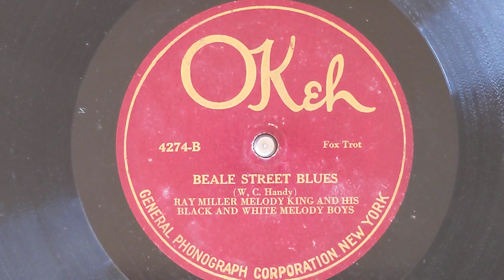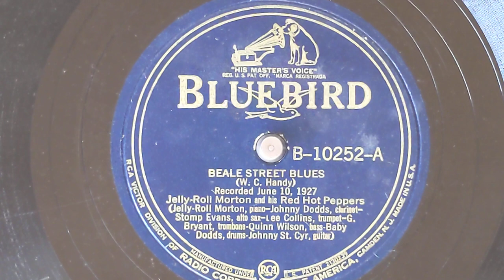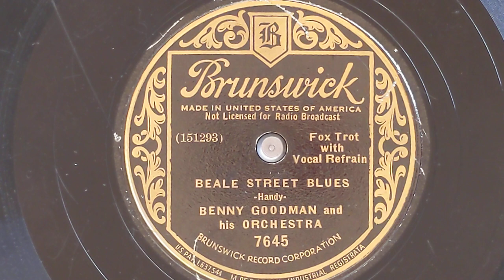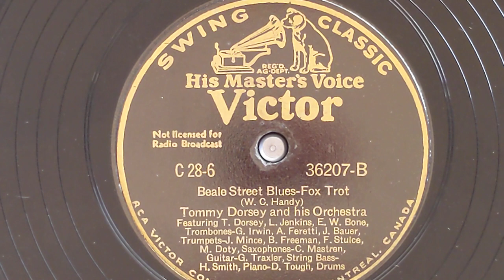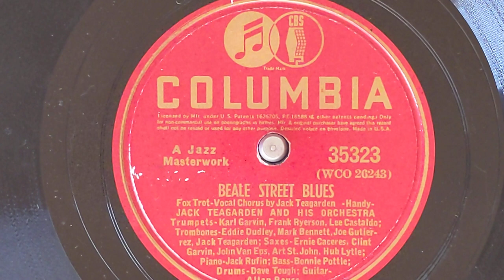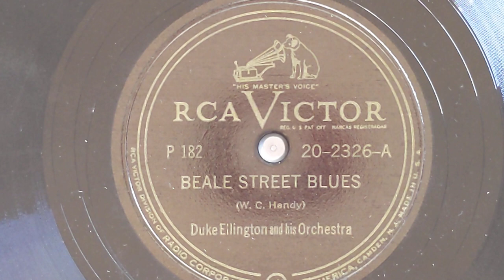Beale Street Blues (6 versions) 1921-1946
RAY MILLER'S BLACK AND WHITE MELODY BOYS:
Ray Miller, d , dir:
Earl Oliver, t / Tom Brown, tb /
Jim Welton, as / Billy Fazioli, p /
Gus Lazaro, bj.
New York, January-February, 1921.
7751-B Beale Street Blues
OK 4274

JELLY ROLL MORTON'S RED HOT PEPPERS:
Jelly Roll Morton, p, dir:
George Mitchell, c / Gerald Reeves, tb /
Johnny Dodds, cl / Stump Evans, as /
Bud Scott, g / Quinn Wilson, bb /
Baby Dodds, d.
Oak Street Studio, Chicago, June 10, 1927.
38661-1 Beale Street Blues
Vic 20948, BB B-10252

a/k/a THE CHARLETON CHASERS
Benny Goodman, cl, dir: Ruby Weinstein,
Charlie Teagarden, t / Glenn Miller, tb, a /
Jack Teagarden, tb, v / Sid Stoneburn, as /
Larry Binyon, ts / Arthur Schutt, p /
Dick McDonough, g / Harry Goodman, sb /
Gene Krupa, d.
New York, February 9, 1931.
151293-3 Beale Street Blues - vJT
Col 2415-D, 2914-D, Br 7646

TOMMY DORSEY & HIS ORCHESTRA
Tommy Dorsey, tb, dir:
Pee Wee Erwin, Joe Bauer, Andy Ferretti, t /
Lee Jenkins, Red Bone, tb /
Johnny Mince, Fred Stulce, Mike Doty, cl, as /
Bud Freeman, ts / Howrd Smith, p /
Carman Mastren, g / Gene Traxler, sb /
Dave Tough, d.
New York, April 15, 1937
07810-1 Stop, Look And Listen
Victor 36207-A
New York, May 26, 1937
010345-2 Beale Street Blues
Victor 36207-B

JACK TEAGARDEN & HIS ORCHESTRA
Jack Teagarden, tb, dir:
Frank Ryerson, Carl Garvin, Lee Castle, t /
Jose Gutierrez, Mark Bennett, Eddie Dudley, tb /
Clint Garvin, Art St John, cl as /
John Van Eps, Hub Lytle, cl, ts /
Ernie Caceres, cl, ts, bar /
Jack Russin, p / Allen Ruiss, g /
Bennie Pottle, sb / Dave Tough, d.
New York, November 1, 1939
26243-A Beale Street Blues - vJT

DUKE ELLINGTON & HIS ORCHESTRA
Duke Ellington, p, dir:
Sheldon Hemphill, Francia Williams,
William "Cat" Anderson, Taft Jordon,
Harold Baker, t / Ray Nance, t, voc /
Claude Jones, Lawrence Brown,
Wilber De Paris, tb / Jimmy Hamilton, cl /
Russell Procope, Johnny Hodges, as /
Jimmy Hamilton, Al Sears, ts /
Harry Carney, Bar / Fred Guy, g /
Oscar Pettiford, sb / Sonny Greer, d /
Al Hibbler, Kay Davis, voc.
Hollywood, August 16, 1946
D6VB2117 Beale Street Blues
Victor 20-2326
0:00 1921
3:06 1927
6:23 1931
9:26 1937
12:46 1939
16:02 1946